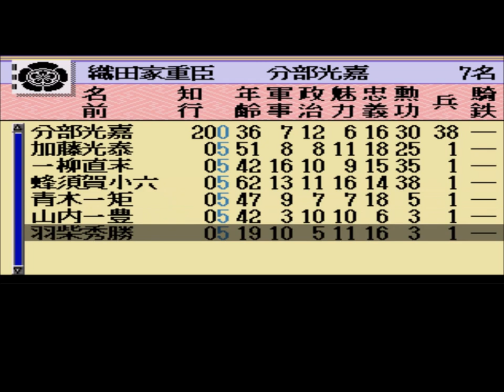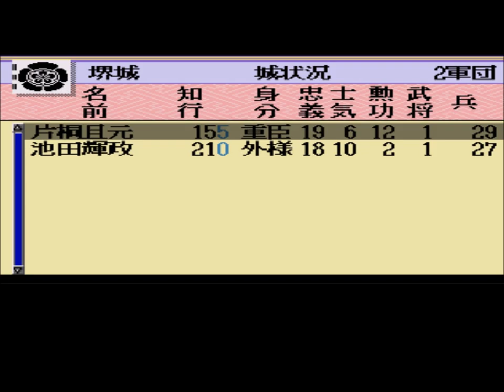【天下布武 本能寺炎上】 織田信雄でプレイ！④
じわじわ攻めて摂津攻略完。
摂津も最大商業値は高いので楽市楽座で少しずつ上げていきます。
次は二条城の攻略に入りたいが柴田が邪魔してきますｗ
二条城を取れれば守りやすくなり急に兵を向けられても二条城が落ちるだけで次のターンで勝龍寺に兵を詰めることが出来そのまま取り返す事も可能。
南近江を制圧に乗り出せば伊勢の守りに使ってた兵力も南近江の侵攻に使えるしそのまま北近江と美濃を取る段階へと移ることが出来ます。

↓は天下布武のページです。